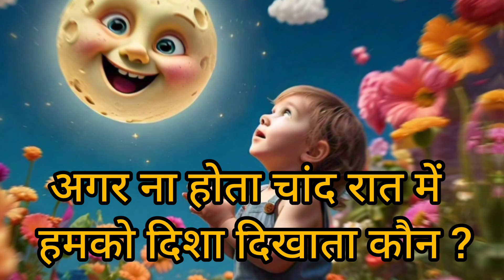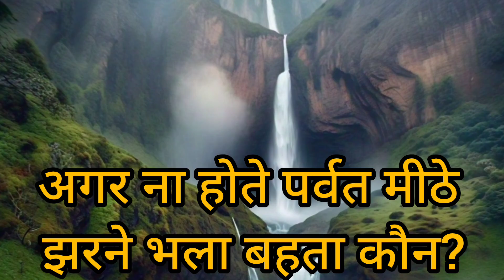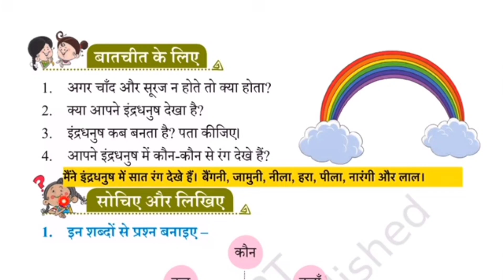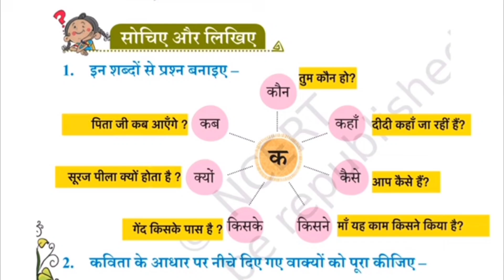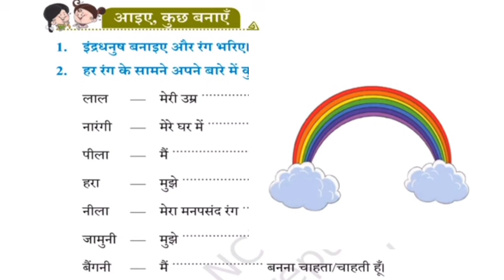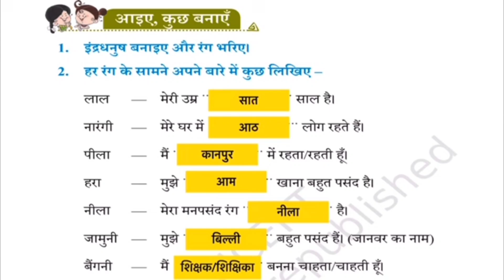कौन कविता | class- 2 | sarangi | chapter 10 | ncert book